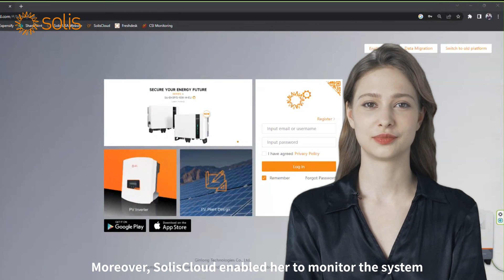Soliscase in Finland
Soliscase in Finland Welcome to the enchanting landscapes of Finland, where our guide Gloria takes us on a captivating home visit! 🏠

💚 Follow along as Gloria shares the inspiring story of a homeowner's journey to a greener life with a solar-powered system, featuring reliable and user-friendly Solis inverters. 🌟

Together, we can create a brighter, greener future! Follow Solis for more inspiring tales and be a part of the movement towards sustainable living. 🌍

Solis: "Developing Technology to Power the World with Clean Energy." 🌞